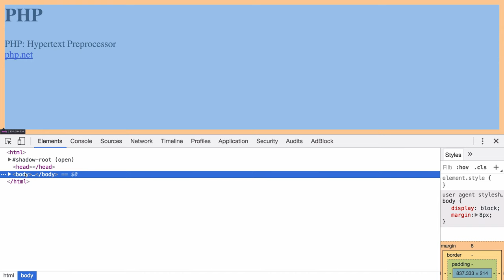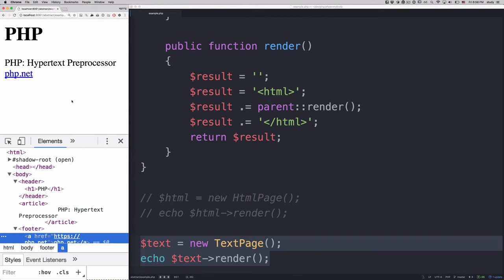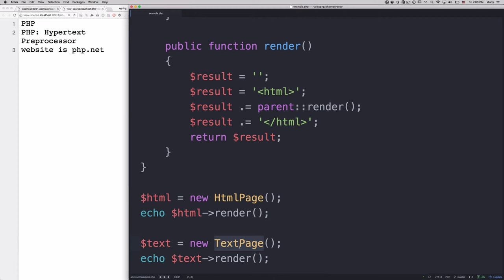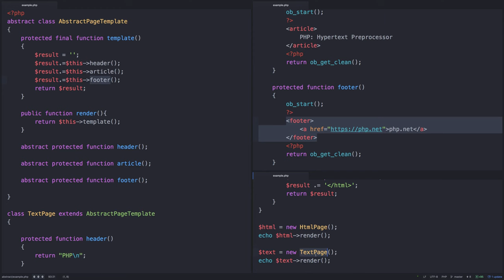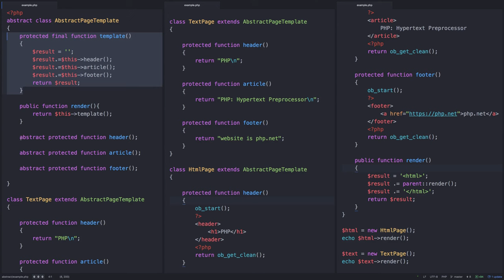PHP - abstract 3 (사례:템플릿 메소드 패턴 설명)